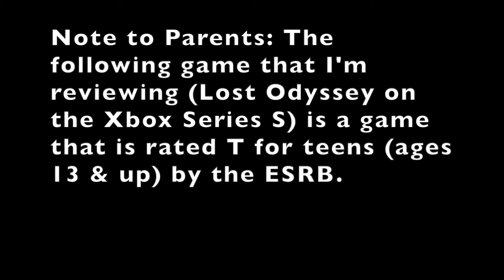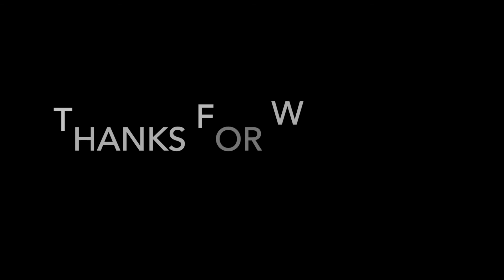Lost Odyssey Review on Xbox Series S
My review of Lost Odyssey on the Xbox Series S (originally released on then 360 back in 2008).

Note to Parents: Lost Odyssey is rated T for teens (ages 13 & up) by the ESRB

Part 1 Pro - 00:28 to 08:12
The story is good (the world of Lost Odyssey is interesting)
Voice acting is done well (some cheesy lines here and there but not terrible)
Old School JRPG gameplay (with some Final Fantasy X vibe to it)

Part 2 Cons - 08:19 to 16:59
Some learning curve on the gameplay
Visual is so-so (Not terrible but not great either)